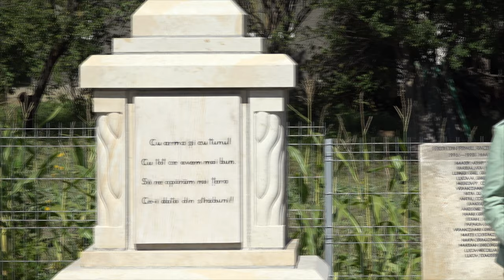LA MOINESTI Inaugurare Monument Hangani FILMARE EXCLUSIV TV 4K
LA MOINEȘTI, județul Bacău, Inaugurare Monument Hangani FILMARE EXCLUSIV TV 4K.

Cu drag,
echipa Exclusiv

Vizionare plăcută !